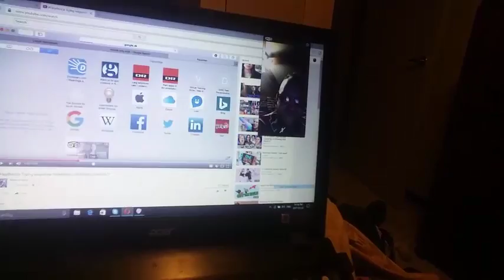I might be moving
FRIEND ME!
►xbox live: GDOGFUL1
►snap: gdogsful1
►PlayStation 3: godogsful1